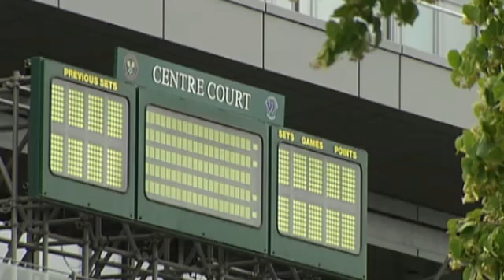Wimbledon Films for the Guardian 1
Working with the Guardian and IBM to create 2 very different films about the Wimbledon 2012 championships. The 1st film was shot in a studio with Guardian columnists, and Greg Rusedski in Liverpool. The 2nd film was shot on a 5D outside Wimbledon with the Guardian's Tennis correspondent.